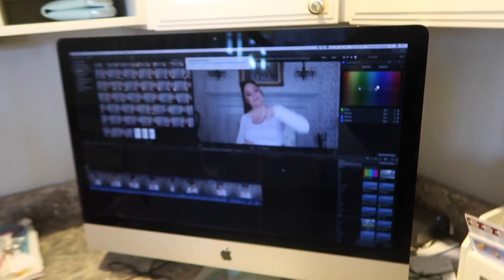32 Week Pregnancy Vlog!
Hey everyone, Marguerite here, almost 33 weeks pregnant! Time is just a flying y’all!

Remember, you are beautiful, you are strong, and you can do anything you want to :) Don’t let no one rain on your parade!

Xx Marguerite